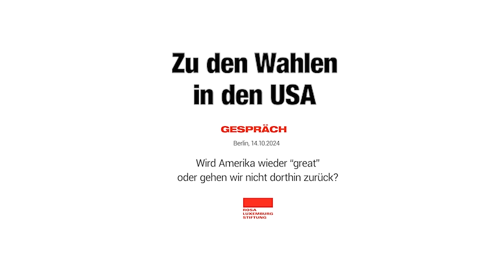Wird Amerika wieder «great»? Die USA vor den Präsidentschaftswahlen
Mit Stefan Liebich und Heidi Reichinnek
Am 5. November 2024 werden in den USA der/die Präsident*in, das gesamte Repräsentantenhaus, ein Drittel des Senats und 13 Gouverneur*innen in 11 Staaten und 2 Territorien gewählt. Darüber hinaus finden zahlreiche Wahlen und Referenden in den Bundesstaaten statt. Aufgrund der militärischen und wirtschaftlichen Macht des Landes können diese Wahlen Konsequenzen weltweit nach sich ziehen. Zudem würde ein Sieg Donald Trumps einen neuen Schub für rechte, autoritäre Kräfte im Rest der Welt bedeuten.
Mit dem Rückzug von Joe Biden und der Ernennung der derzeitigen Vizepräsidentin Kamala Harris zur Präsidentschaftskandidatin (mit Tim Walz als Vizepräsidentschaftskandidaten) ist es der Demokratischen Partei mitten im Wahlkampf gelungen, eine neue Aufbruchsstimmung zu erzeugen. In den Umfragen zeigt sich allerdings nach wie vor ein Kopf-an-Kopf-Rennen zwischen Harris und Trump.

Stefan Liebich, Büroleiter der Rosa-Luxemburg-Stiftung in New York, war im Oktober zu einer Speakers Tour in Deutschland und berichtete zur Situation in den USA.

Aufzeichnung der Eröffnungsveranstaltung am 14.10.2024 in Berlin mit Heidi Reichinnek, Gruppe Die Linke im Bundestag.